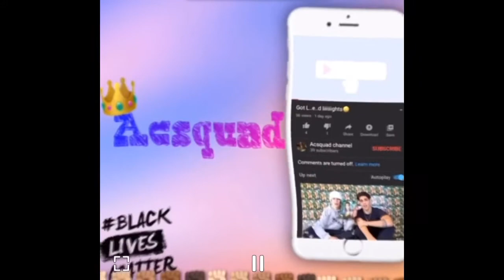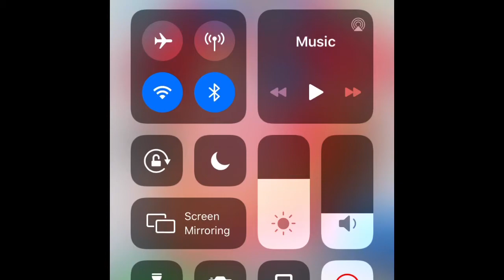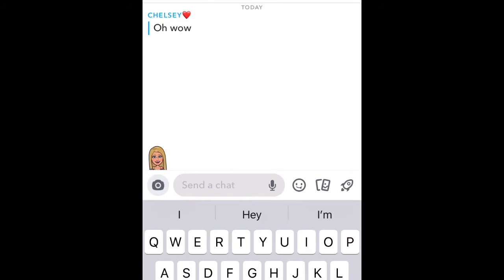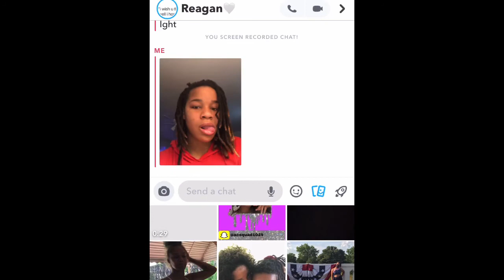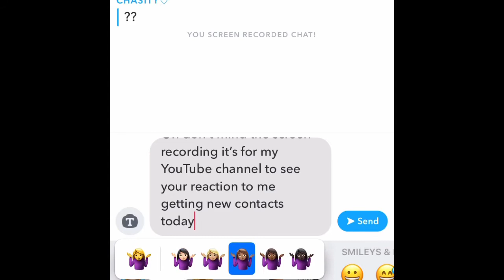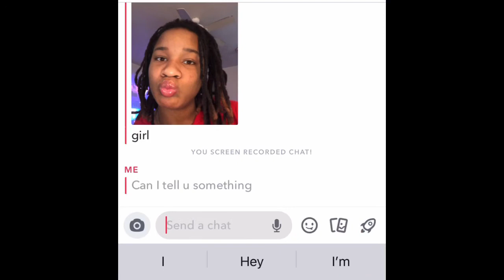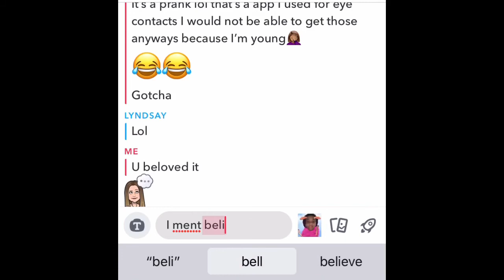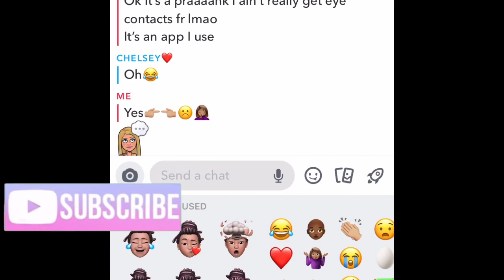Pranked my friends and told them I had got contacts👁 (WATCH FULL VIDEO)